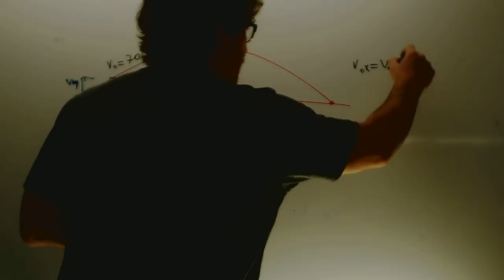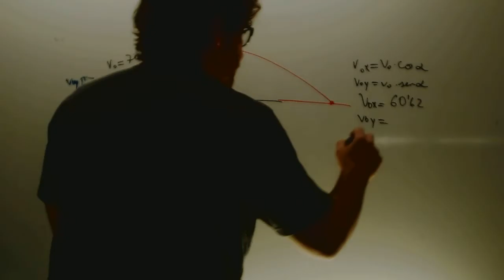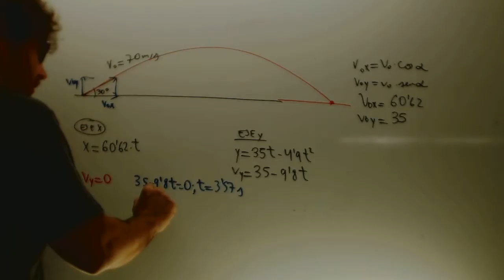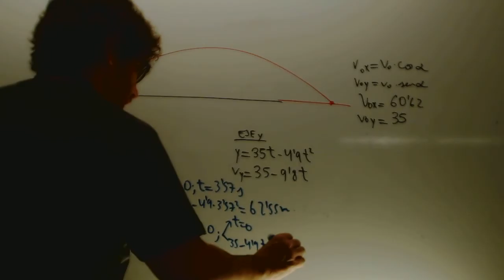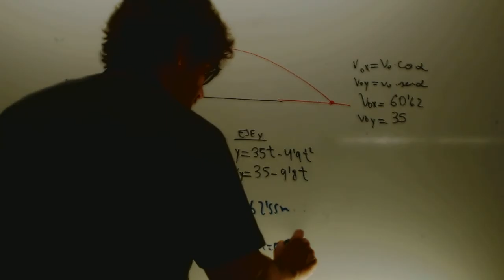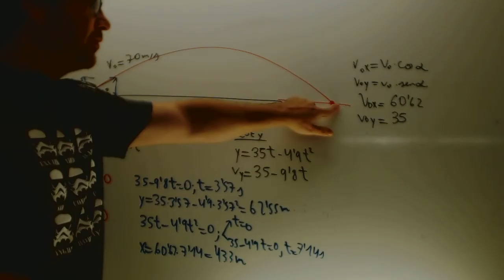Tiro parabolico desde el suelo Matematicas 1 Bachillerato Academia Usero Estepona